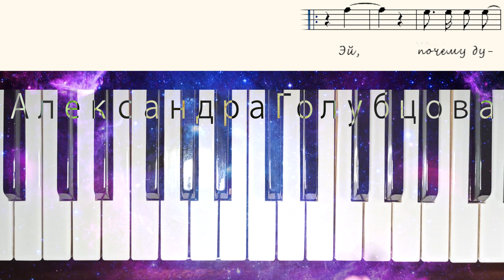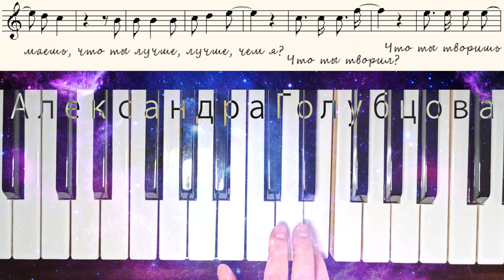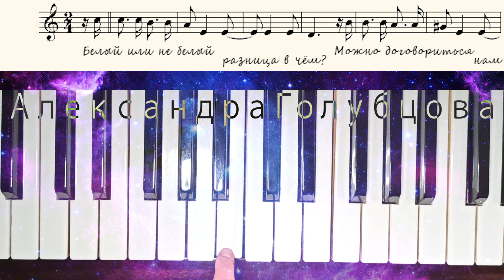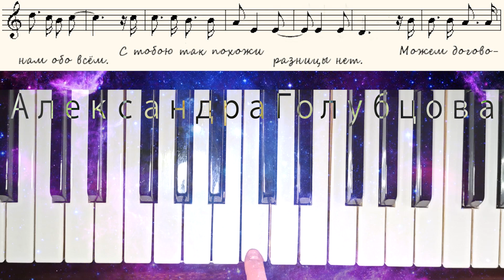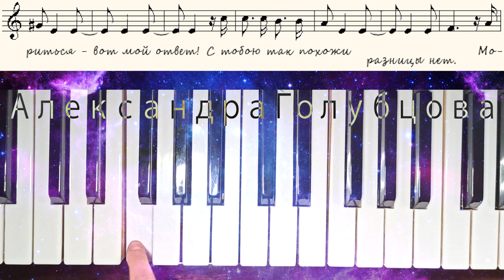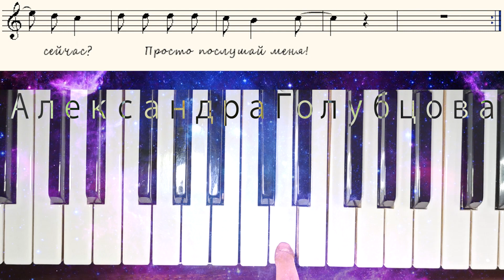⭐ ХАФАНАНА Урок СЛОВА на русском Hafanana Afric Simone/ Африк Симон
1:26 Этап первый
3:01 Этап второй
4:41 этап третий
5:32 этап четвертый
6:46 играем вместе сначала до конца
Авторы: Стан Регал и Африк Симон (Stanislav “Stan” Regal, Henrique “Afric” Simone). Африк Симон – мозамбикский певец и автор песен. На момент написания этой песни жил в ФРГ. Песня написана в 1975 г. Это – главный хит Африка. Видео записано на концерте в  Африк Симон  Мозамбикский певец, получивший известность благодаря песне «Hafanana», выпущенной в 1975 году.
Давайте познакомимся!:)
 ✯ НА ЭТОМ КАНАЛЕ вы узнаете все про обучение на пианино и синтезаторе! ✯
- легкие известные мелодии для начинающих - пишите в комментариях, что именно вы хотите сыграть - мы научимся этому вместе!
- ИГРАЙ САМ и приведи ребенка в музыкальную школу - вы также можете найти здесь песенки на пианино для детей
✯ Меня зовут Александра Голубцова (ищите в ссылках ниже КТО Я ТАКАЯ).
Я органистка, пианистка и музыкальный блогер, живу и учусь в городе Минске, столице Беларуси.